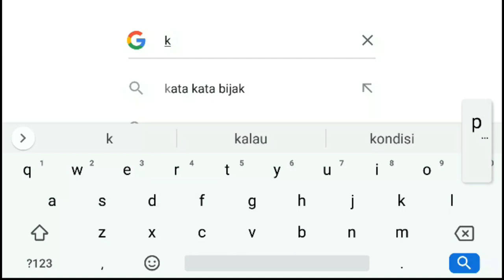KOLABORASI SUGA BTS DAN IU | JADWAL RILIS COMEBACK DAN DEBUT LAGU ALBUM TERBARU KPOP BULAN MEI 2020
ARTIKEL KPOP membahas seputar jadwal rilis comeback dan debut lagu album terbaru KPOP bulan mei 2020. Daftar comeback dan debut POP bulan mei menjadi medan pertempuran KPOP paling sengit karena akan ada banyak penyanyi populer yang akan comeback dan debut salah satunya big monster IU dan Suga BTS pada tanggal 6 mei. Hashtag IUxSuga menjadi trending topic.

Baca ARTIKEL KPOP lainnya di KPOPSQUAD.COM | Kpop Squad Media | All about K-Pop and intermezzo

Musik gratis dari Youtube : Sleeplessness
Alat Rekam : Xiaomi Redmi Note 3 Pro
Alat Editing : HP ProBook 4430s
Aplikasi Perekam Layar : XRecorder
Aplikasi Editing : Wondershare Filmora9